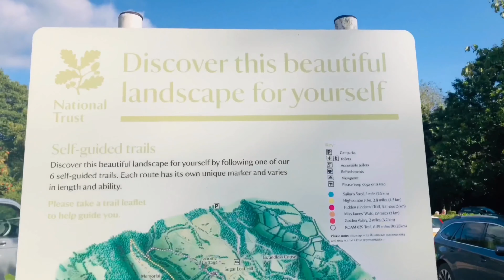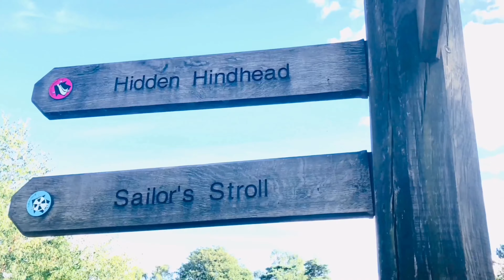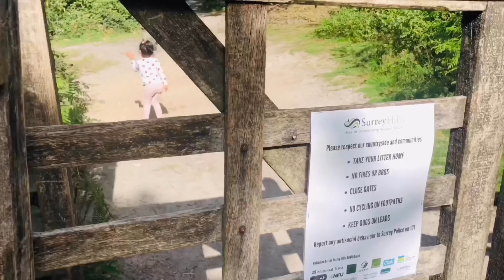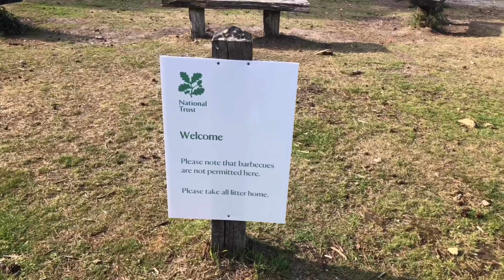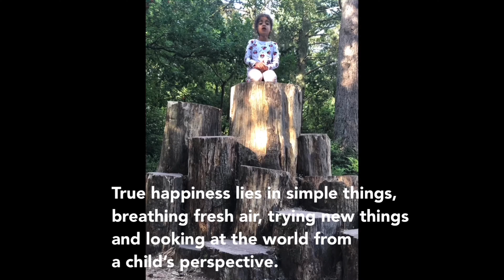THE DEVIL'S PUNCH BOWL, HINDHEAD, UK | THE DEVIL'S PUNCH BOWL, NATIONAL TRUST, | SUMMER DAY VLOG UK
THE DEVIL'S PUNCH BOWL, HINDHEAD, UK | THE DEVIL'S PUNCH BOWL, NATIONAL TRUST, | SUMMER DAY VLOG UK; if you want to find out about Devil's punch bowl/The Devil's punch bowl and it's natural beauty then watch this video.